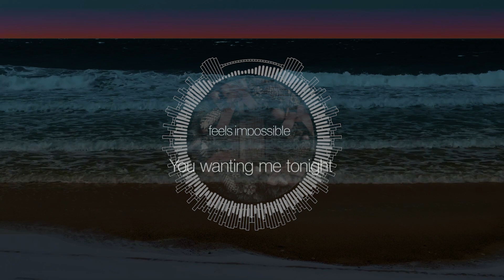Taylor Swift ft. Lana del Rey - Snow On The Beach (Progressive House Remix) Prod. VMM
Taylor Swift is the first western pop singer I listened to, and I made this remix to celebrate Christmas with she and every one of you, enjoy it!